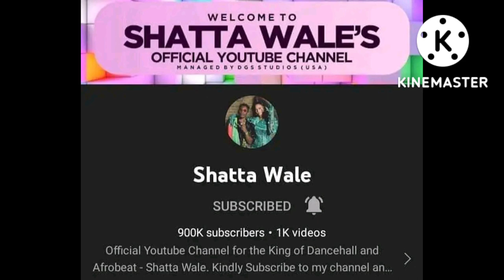SHATTA WALE HIT 900K SUBSCRIBERS ON YOUTUBE LET HIT 1MILLION